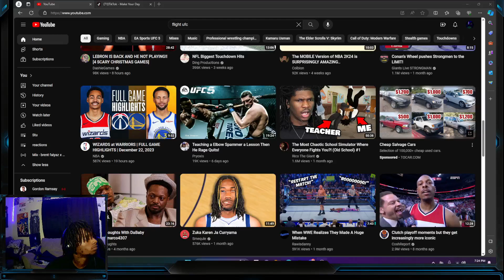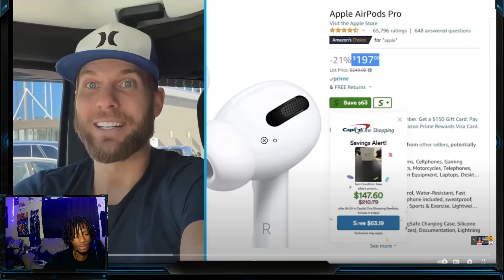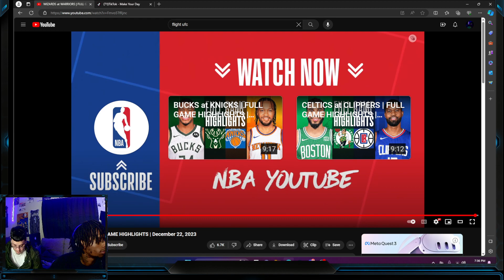WIZARDS at WARRIORS | FULL GAME HIGHLIGHTS | December 22, 2023 - Reaction